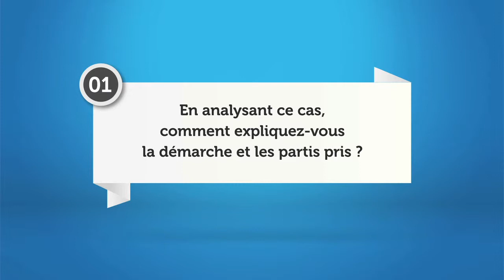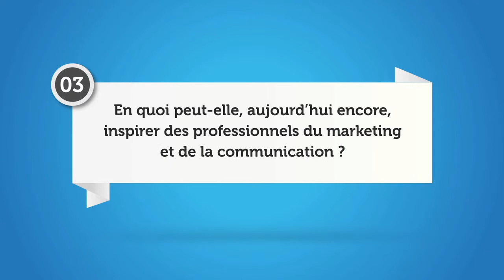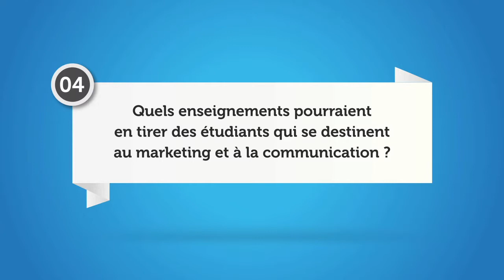IONIS Brand Culture - Cas 6 - WV Think small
Lancée en 1959 par l’agence Doyle Dane Bernbach’s (DDB), la campagne “Think small”, pour  Volkswagen, est pour Advertising Age la N°1 du XXe siècle, rien de moins.

Ce choix est dû au devenir mythique du lancement, archétype de la perfection, que les résultats (image, réputation, commerce…) ne feront qu’amplifier et consolider.

Il est vrai qu’en reprenant les “principes” de Bill Bernbach pour réussir sa communication, on retrouve et à la perfection, les obligations de vitalité, de vérité, de simplicité, d’exceptionnalité et d’impact. Mais, valeur essentielle, cette campagne répond à l’obsession du créateur de l’agence DDB, de faire que le produit soit toujours l’acteur principal de la communication, le centre d’attraction, le “héros du film”.